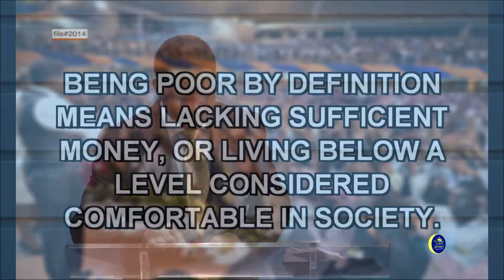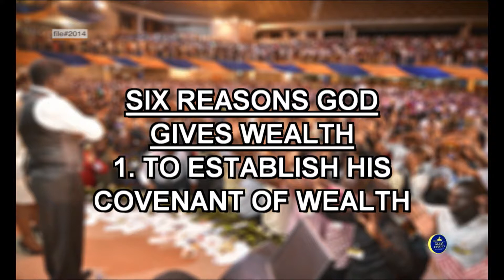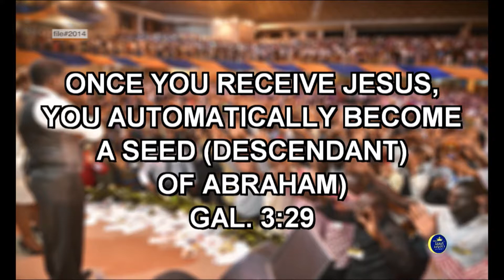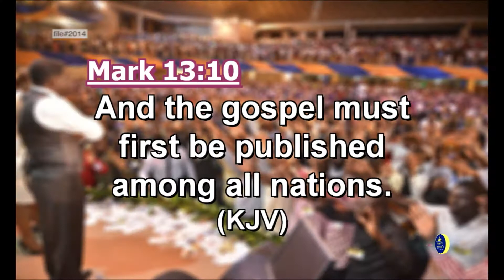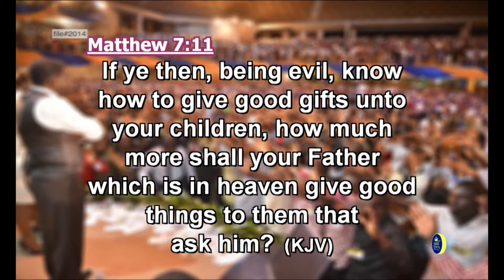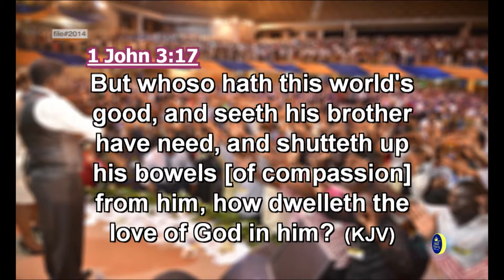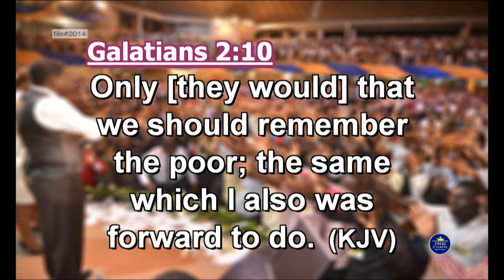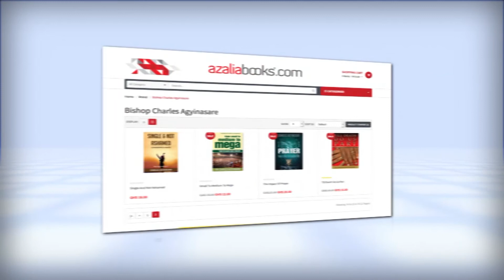Bishop Charles Agyinasare - Money With A Mission (Part 3)